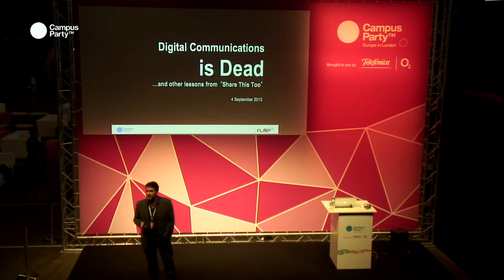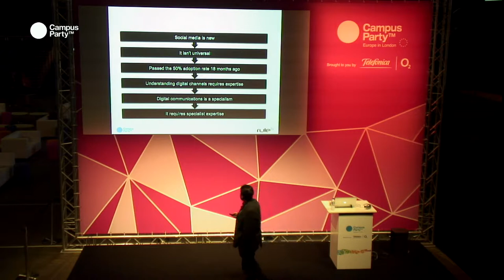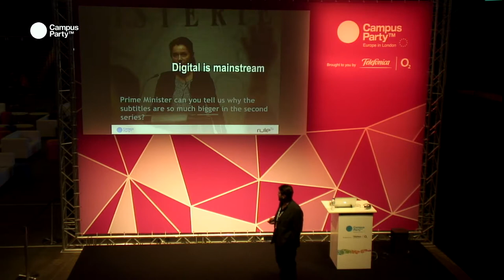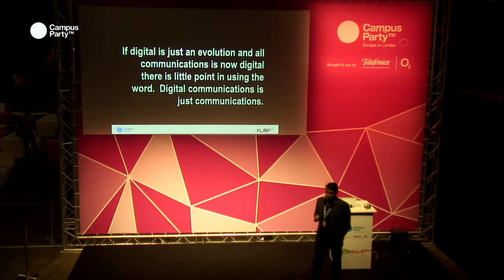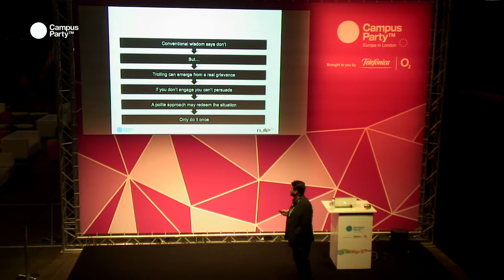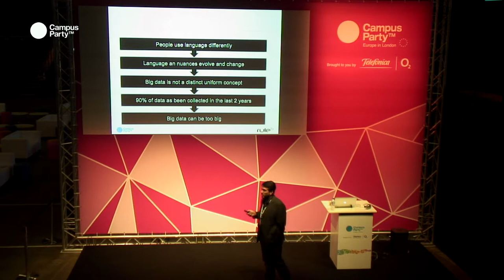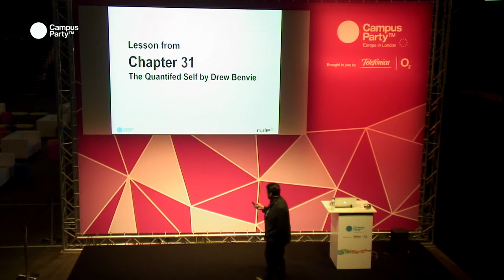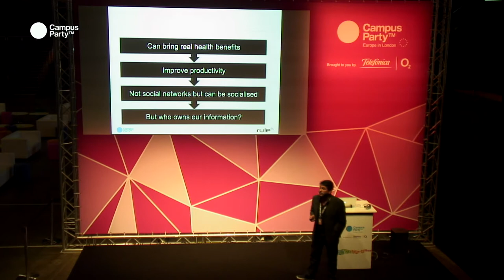CPEU3 - Digital communications are dead Rob Brown